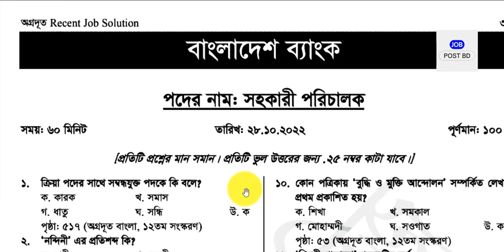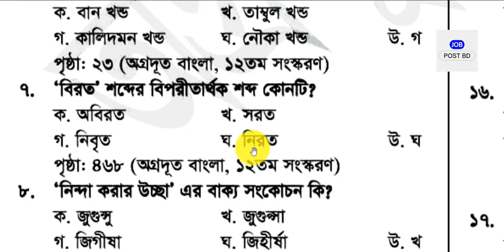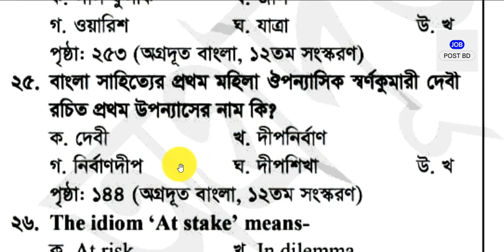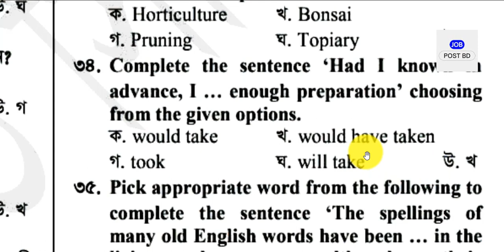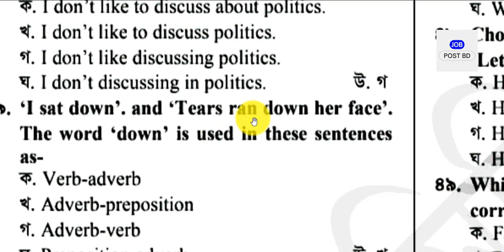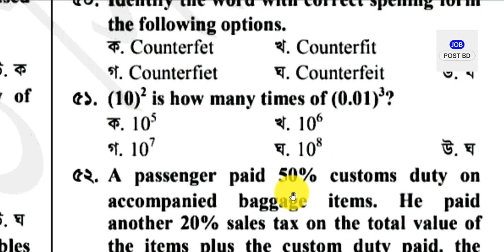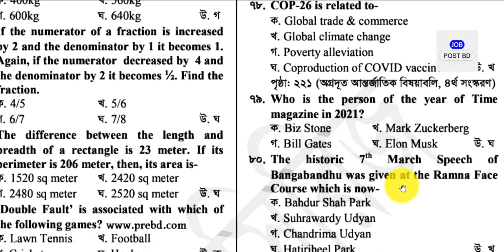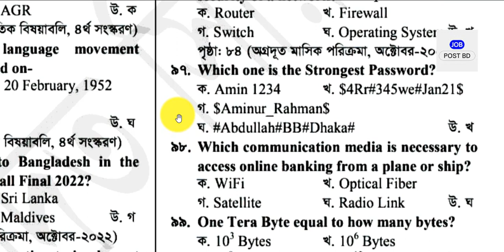বাংলাদেশ ব্যাংকে MCQ পরীক্ষার প্রশ্ন সমাধান || Bangladesh Bank MCQ Exam Question Solution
বাংলাদেশ ব্যাংক সহকারী পরিচালক পরীক্ষার প্রশ্ন সমাধান || Bangladesh Bank MCQ Exam Question Solution

এই চ্যানেলটি ভিডিও থেকে উপকৃত হলে লাইক করে বন্ধুদের সাথে শেয়ার করে দিন। আপনার কোন প্রশ্ন থাকলে কমেন্টে জানাতে পারেন। সাথে থাকার জন্য ধন্যবাদ